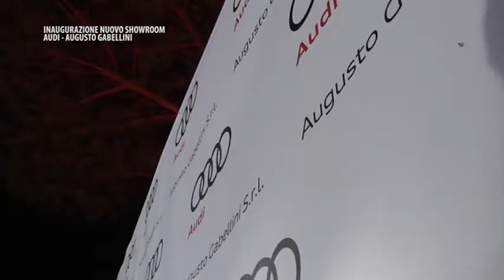Inaugurazione nuovo showroom Audi-Augusto Gabellini